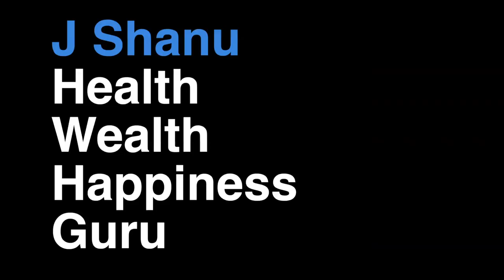What Are Do-Rags For?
Snap:  j_shanu
Twit:  @J_Shanu_
Face:  Jay Shanu | other page: J Shanu